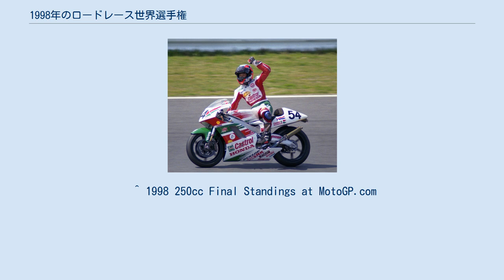1998年のロードレース世界選手権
1998年のロードレース世界選手権 1998年のロードレース世界選手権は、FIMロードレース世界選手権の第50回大会である。
 ミック・ドゥーハンとホンダによる500ccクラスの支配はこの年も続いており、ドゥーハンは年間8勝を挙げ、ホンダは全14戦中13勝を挙げた。
サイモン・クラファーによるイギリスGPでの勝利が、この年のヤマハの唯一の勝利であった。
500ccクラスルーキーであるマックス・ビアッジの衝撃的なデビューウィンで幕を開けたシーズンであったが、ドゥーハンはすぐに5年連続チャンピオンに向かって進撃を始め、最後は4連勝でシーズンを締め括った。
 その一方で250ccクラスのタイトル争いは波乱の幕切れとなった。
アプリリアのチームメイトである原田哲也、ロリス・カピロッシ、そしてバレンティーノ・ロッシの3人にタイトルのチャンスがあるという大接戦で迎えた最終戦アルゼンチンGP、その3人がトップ争いをする中でのファイナルラップ、最終コーナーの時点で2位にいた原田に3位カピロッシが激突し、両者ともコースアウトしてしまう。
このアクシデントによりレースはロッシが優勝し、コースに復帰して2位に入ったカピロッシがタイトルを獲得した。
その後、カピロッシのこの行為はアプリリアの怒りを買い、チャンピオンにもかかわらず契約を解除されてチームを放出されてしまった。
 125ccクラスでは、アプリリアに乗る坂田和人が、眞子智実とマルコ・メランドリとの激しい戦いを制して2度目のタイトルを獲得した。
 ^ 1998 250cc Final Standings at MotoGP.com